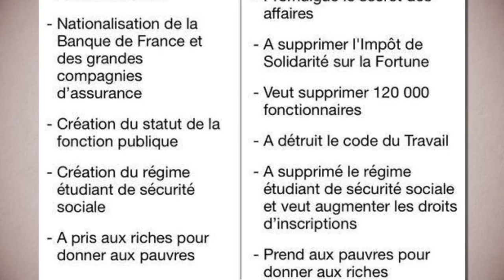MÉPRIS & RÉVOLTES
Macron et son monde m'étouffe. Sans doute que toi aussi.
Chaque semaine ça s'amplifie... va falloir exploser !
⬇ Déroule la description ⬇

Sous nos yeux, on nous nargue, on nous pille, on nous vole, on nous ment, on nous insulte, avec en chef de file Macron, Président de la République!, qui enchaîne les bouses.
Et je ne sais pas pour toi, mais moi ça m’est devenu insupportable. Tout autant que de voir tant de syndicats et de formations politiques hésiter, refuser de faire masse, de converger.

▇ Sources :
- un ex ministre de la justice française coincé à la douane avec 15 000 euros dans ses poches : 15 000 euros dans ses poches
- après l'ISF, Macron supprime la Flat Tax et offre 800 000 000 d'euros aux riches, il assume
- loi Secret des affaires, danger?

#72 [5928]